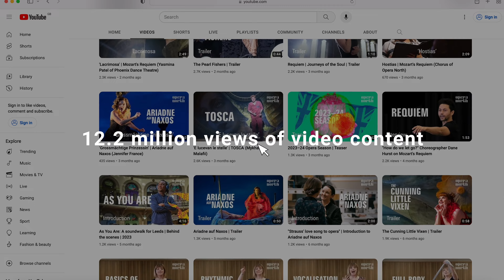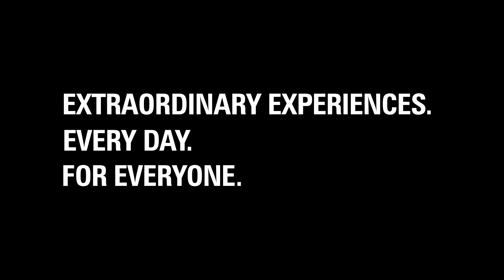2022-2023 Season Highlights 📽